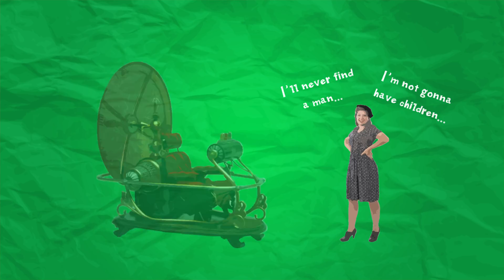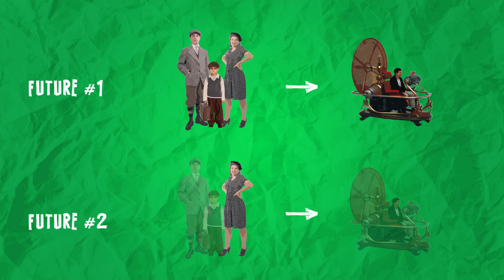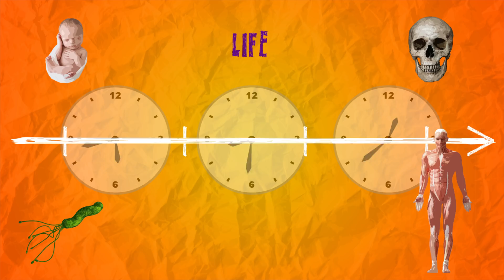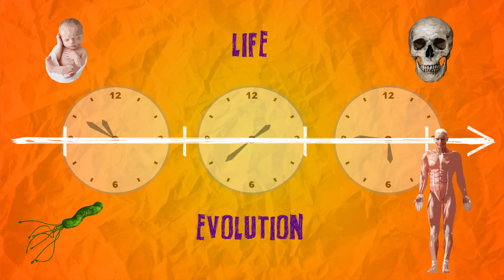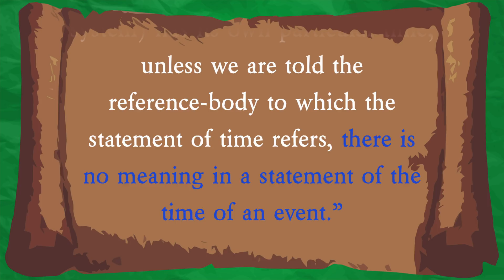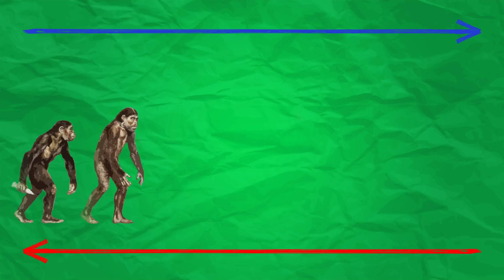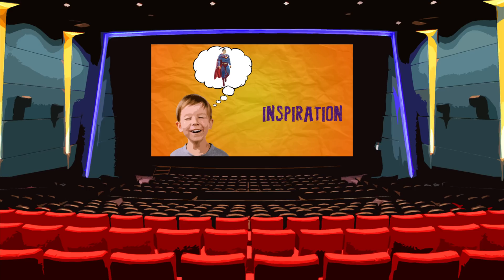Time Travel: Is It Really Possible?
Time travel. Often portrayed in science-fiction, but it's possibility rarely questioned. Is time really a reversible dimension, just like space?

If it is, then how come experience suggests otherwise? Would all of our personal, biological, cosmological and historical expereince of time be just an illusion? Or perhaps time is not like space at all and time travel, however sad it might be, will never be an option.